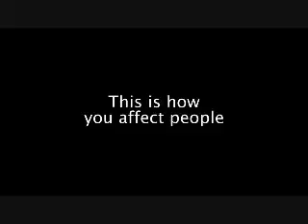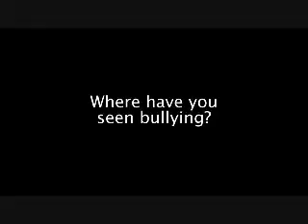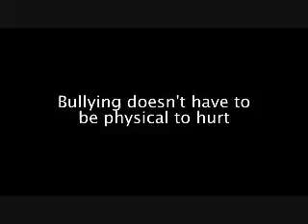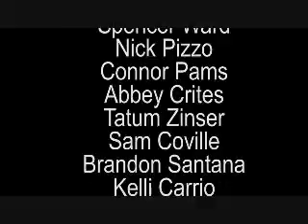Share Your Story - 2012 Teen Video Awards Entry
Students speak out against bullying. No one should be afraid to speak up. Make sure to get help.